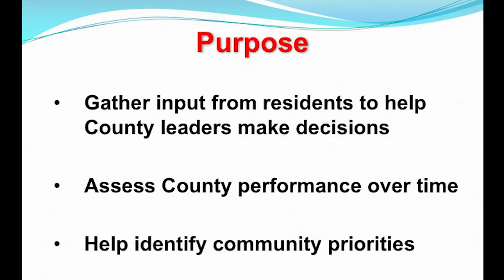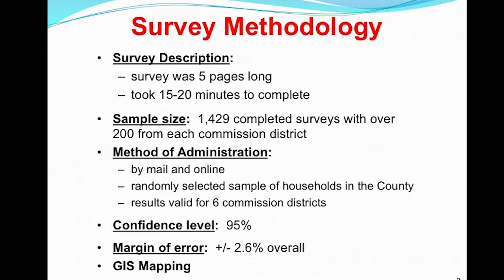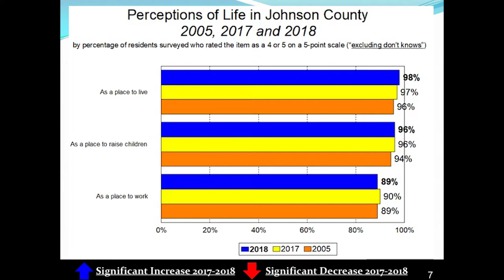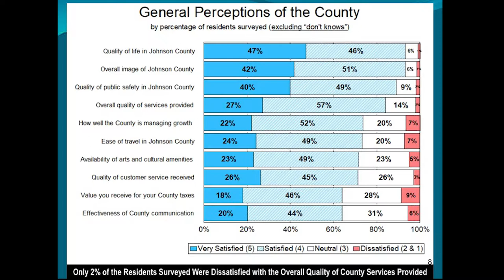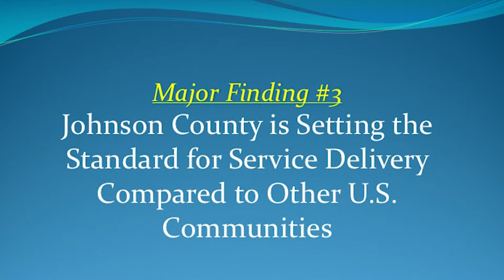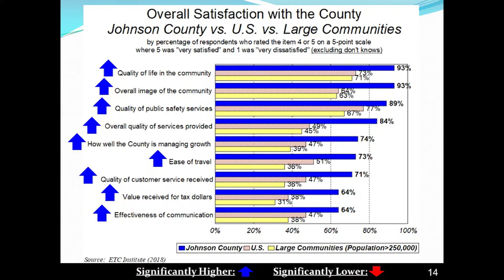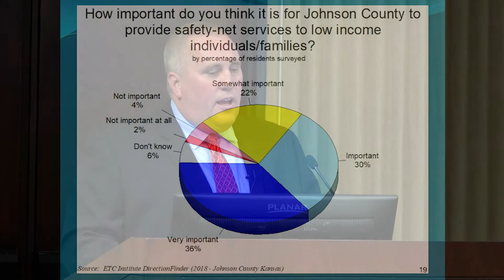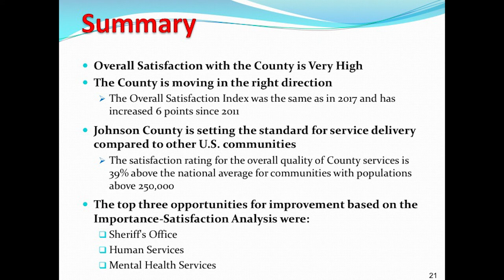Executive Summary of 2018 Community Survey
The 2018 Johnson County Community Survey shows residents give their county very high marks for quality of life and county government high marks for delivery of services. Chris Tatum of ETC Inc. shared the results with the Board of County Commissioners.